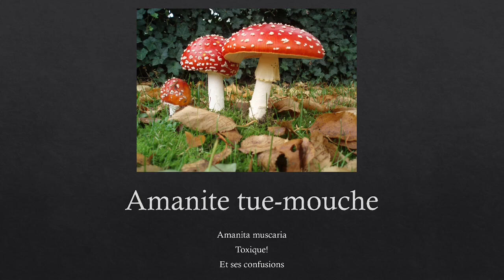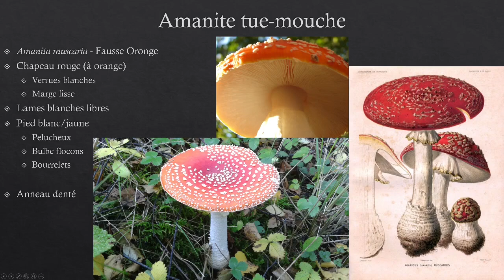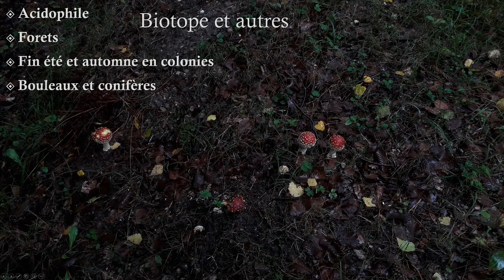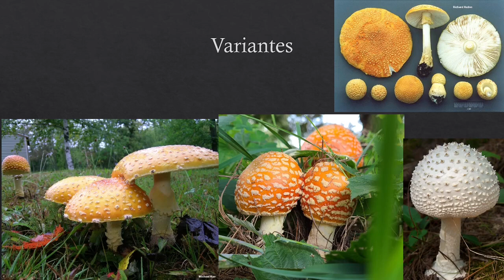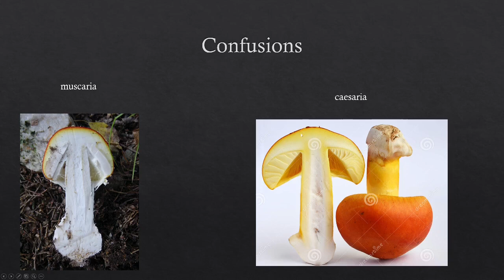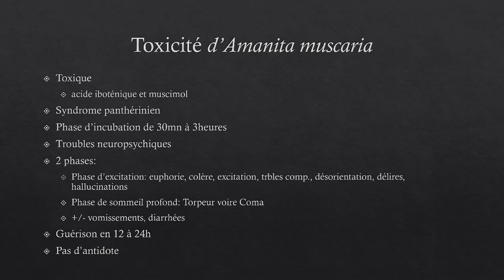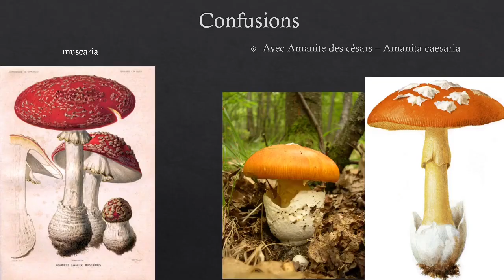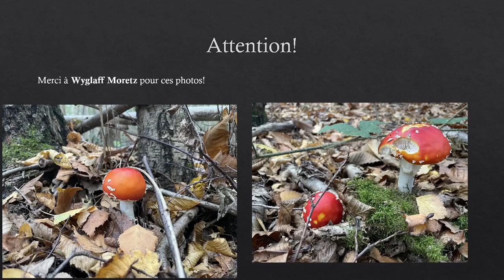Amanite tue mouches: la reconnaitre, les confusions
L'amanite tue-mouches ou fausse oronge: Amanita muscaria est le champignon le plus connu dans la culture populaire, on le retrouve dans les films, les bd, les jeux vidéos, mais contrairement à Mario, il ne faudra pas le manger sous peine de se retrouver à l'hôpital.
C'est un champignon magnifique rouge à pois blancs. Vous verrez dans cette vidéo de que des confusions fâcheuses peuvent survenir avec l'amanite des césars.

Merci à l'abonné Wyglaff Moretz pour ses photos d'autres proviennent de wikipédia, mycorance, mycoDB, champyves et google images n'hésitez pas à consulter ces sites.